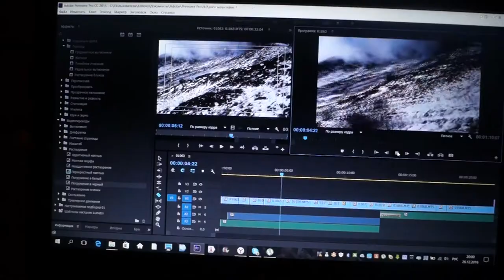Mountains VLOG ♡Mary Miller♡